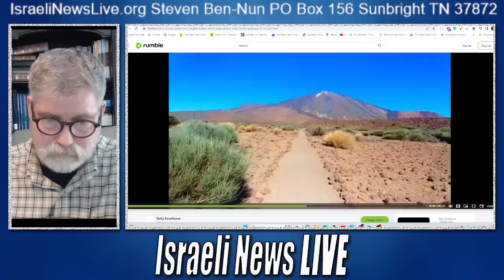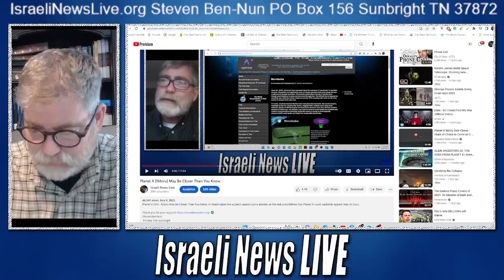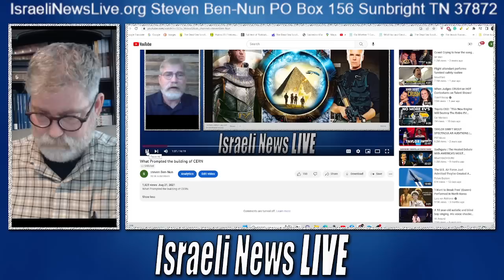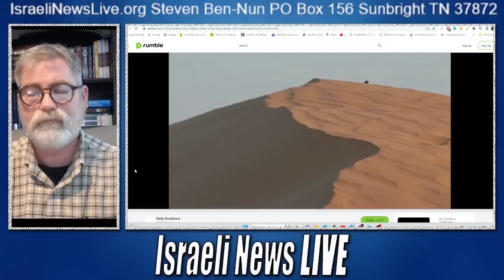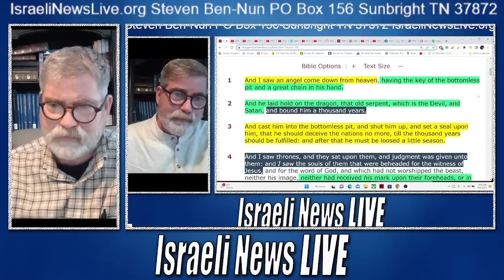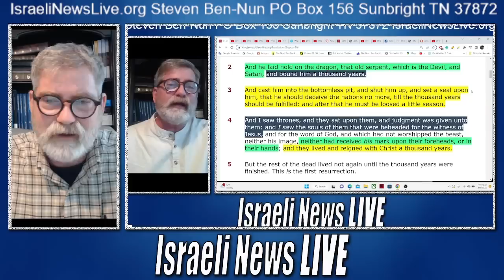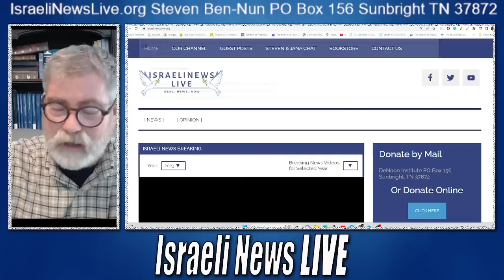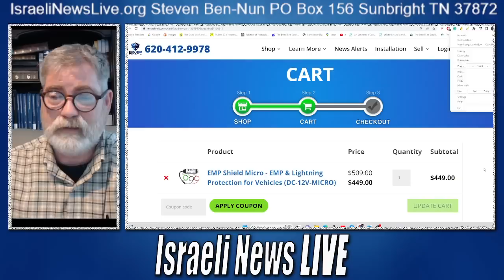Demonic Entities Gaining Access to Our World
Demonic Entities Gaining Access to Our World and how they are getting in.